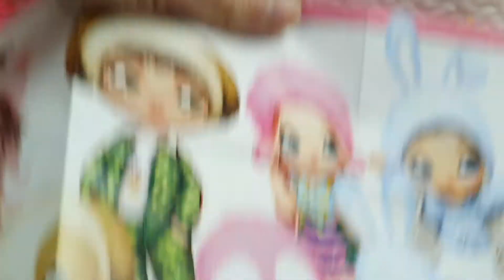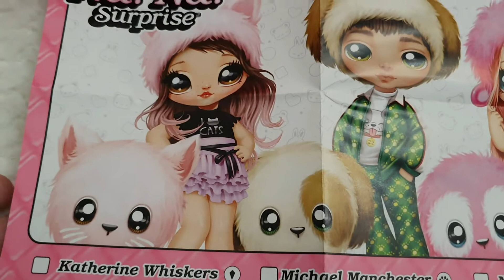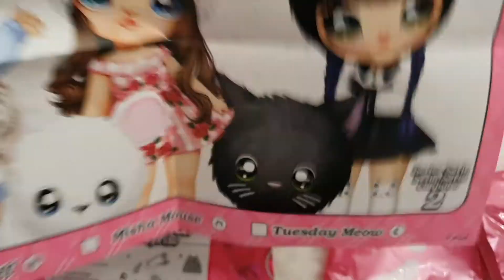😍💖 MI PRIMERA Na Na Na Surprise Series 2 Nina Nanners Video Reaccion y Review!!! 😍💖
😍💖 MI PRIMERA Na Na Na Surprise Series 2 Nina Nanners Reaccio y Review!!! 😍💖

SPANIOL